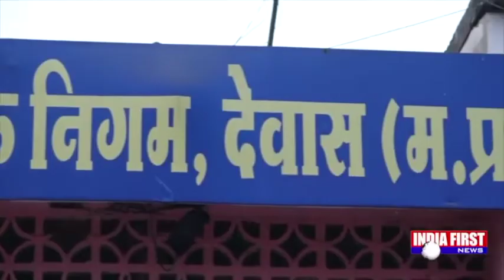Dewas PM-Awas Yojna